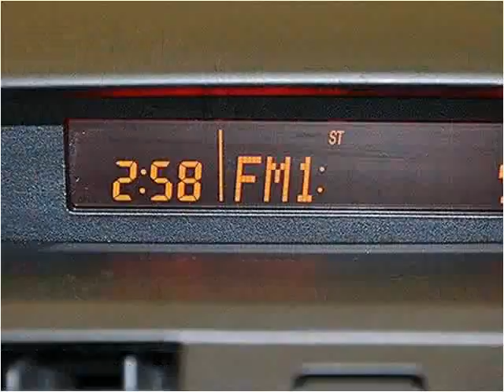2012 Mazda MAZDA6 Used Cars Miami FL